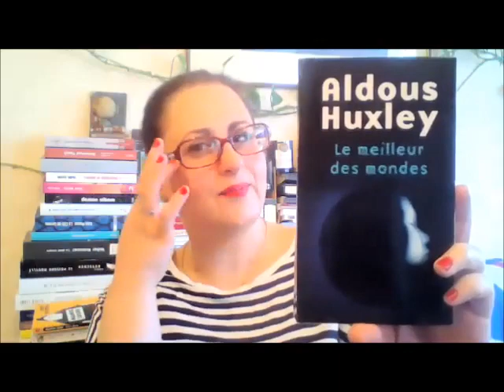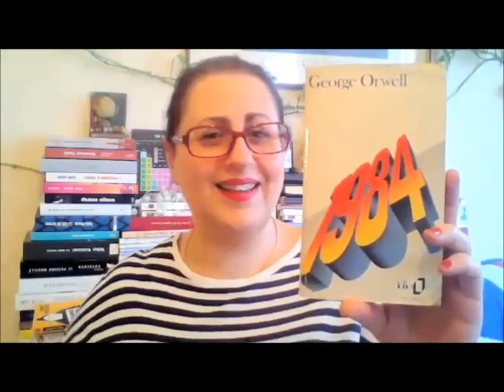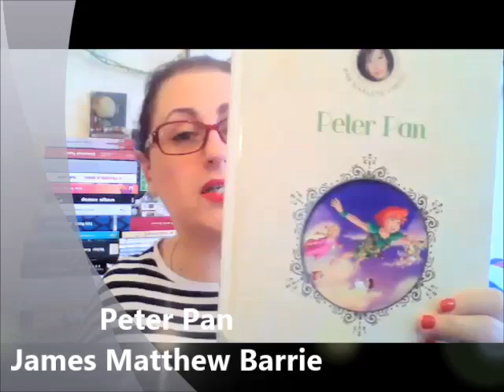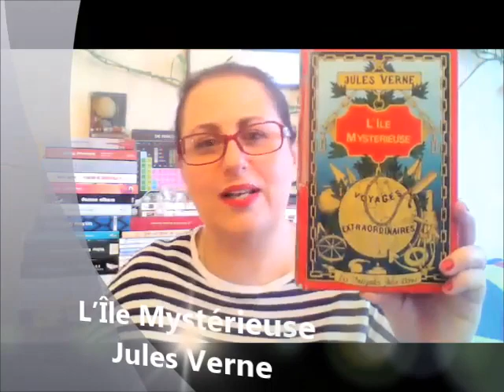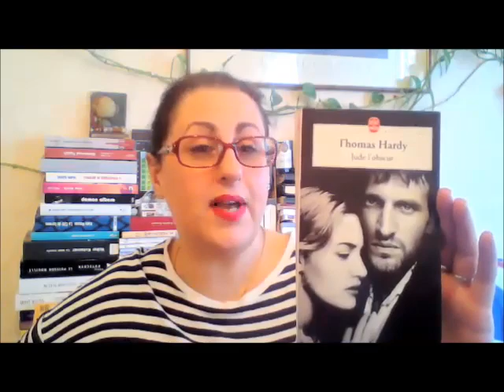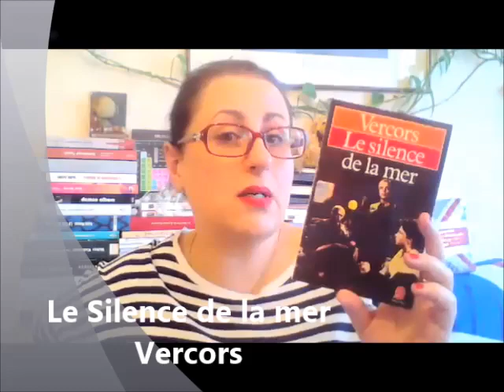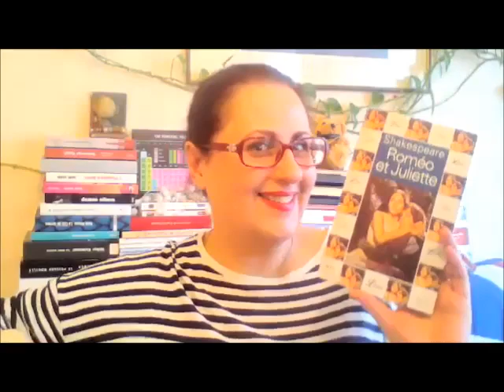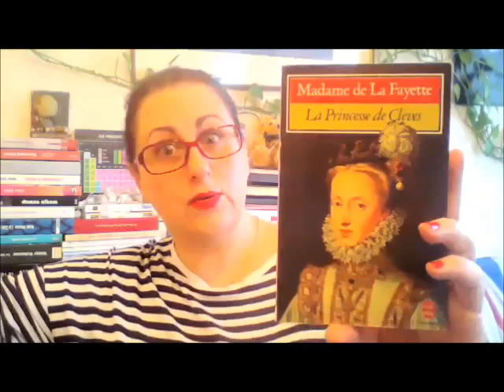TOP 10 de mes classiques chéris // du sérieux, de l’instant midinette et des garçons à venir !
Bonjour !

A la question quels livres emportais-tu sur une île déserte… tu as 5 minutes pour faire cette valise !?

Voici mes réponses :

00:07 intro et explication thématique + comment j'ai choisi les livres !

07:23  Les 10 suivants ci-dessous :
1. Le meilleur des mondes – Adlous Huxley
2. 1984 – George Orwell
3. Le Grand Meaulnes – Alain-Fournier
4. Peter Pan – James Matthew Barrie
5. L’Île Mystérieuse – Jules Verne
6. Jude l’obscur – Thomas Hardy
7. Les Liaisons dangereuses – Choderlos de Laclos
8. Le Silence de la mer – Vercors

32:42 interlude William S. et moi
9. Roméo & Juliette – William Shakespeare
10. La Princesse de Clèves – Madame de la Fayette

Bonus : Les âmes mortes de Nicolas Gogol & Le Parfum de Patrick Süskind

41:37 : papotage et appels divers !